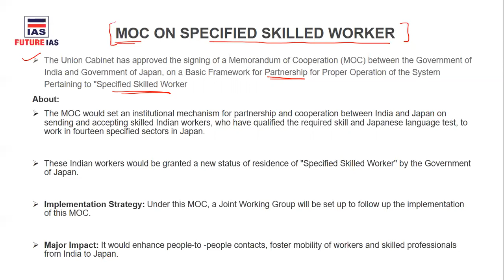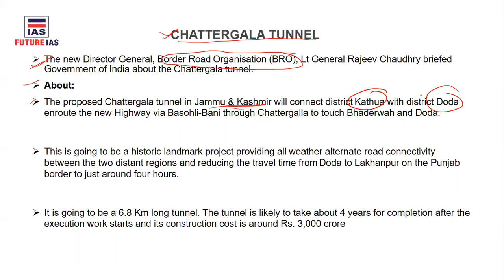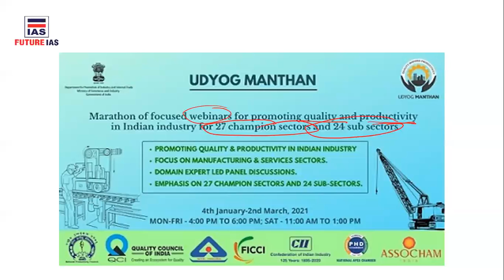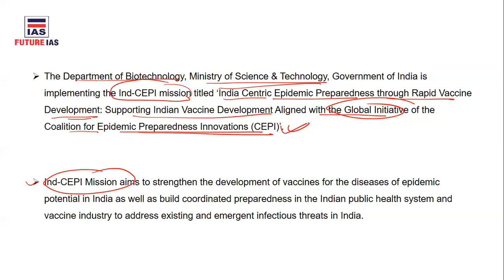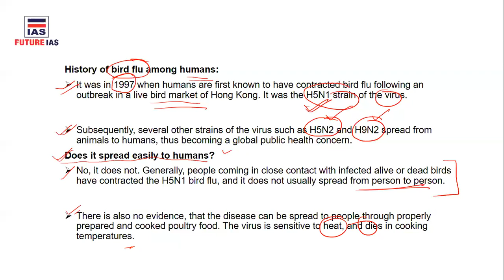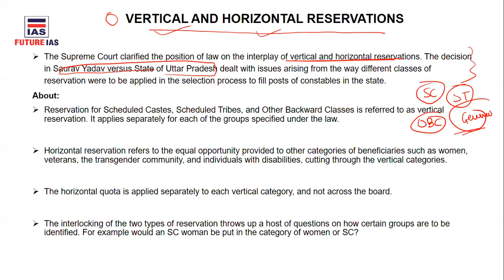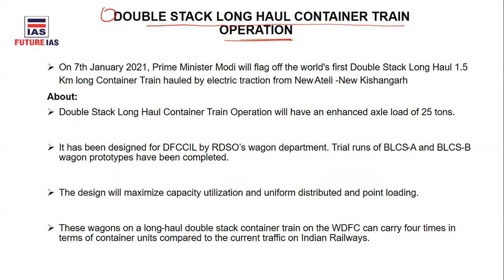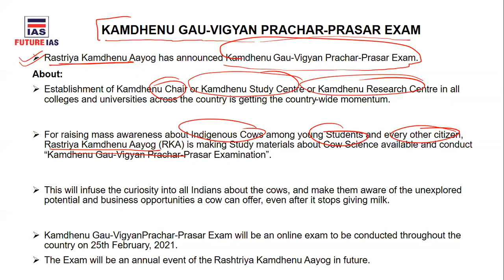Current Affairs | 07 January 2021 | Future IAS Classes | UPSC